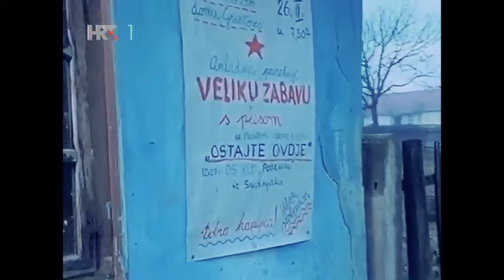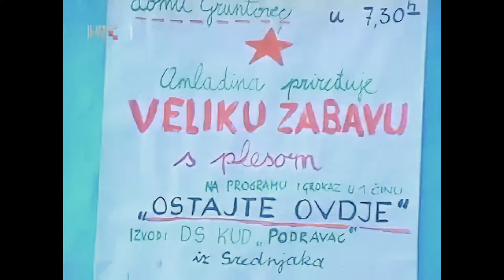GRUNTOVČANI-10.OSTAJTE OVDJE(FULL HD)